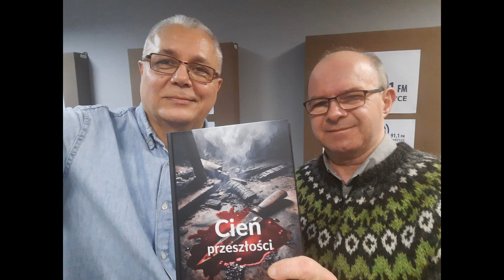Radio Pyrzyce 27. 03. 2024 - Rozmowa o powieści "Cień przeszłości".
Jestem też tutaj:
cda

Cień przeszłości